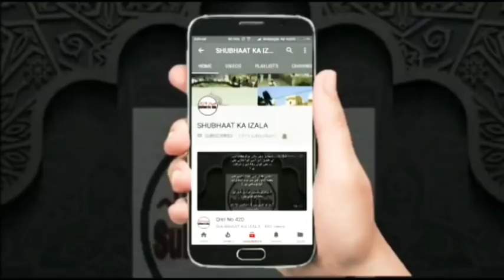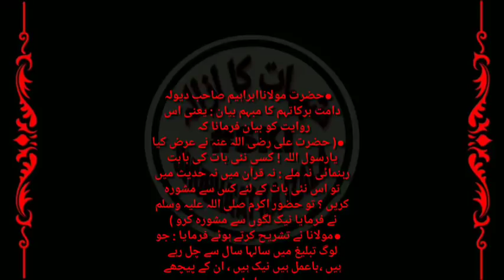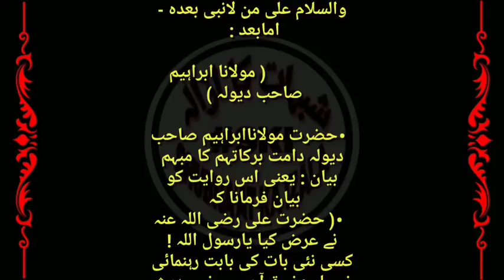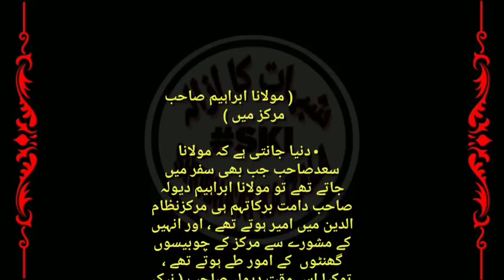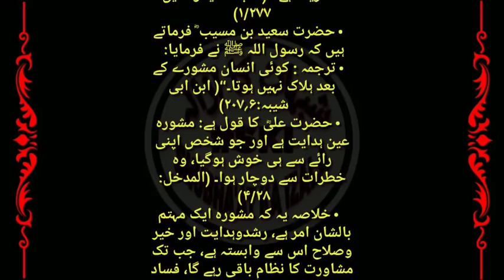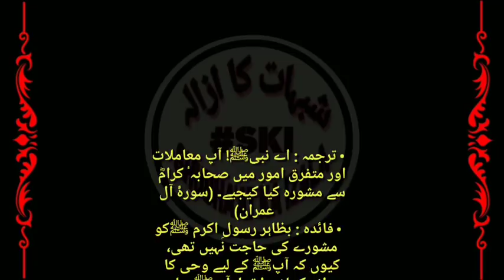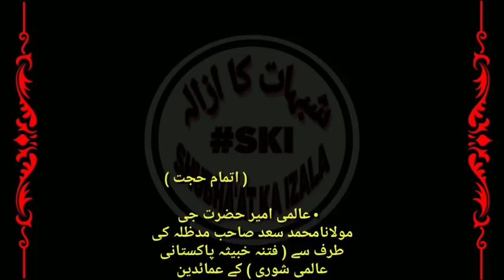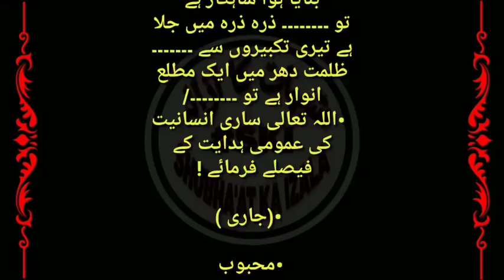Molana Ibrahim Dewala sb k Bayaan ka Radd मौलाना इब्राहिम देवाला सब के बयान का रद्द | Qist No 694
Molana Ibrahim Dewala sb k Bayaan ka Radd मौलाना इब्राहिम देवाला सब के बयान का रद्द |
 مولانا ابراہیم دیولہ صاحب کے بیان کا رد